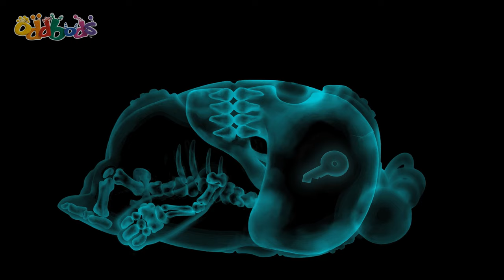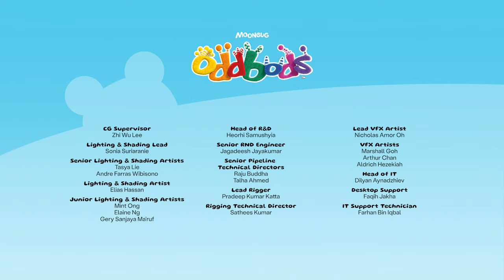Foodie | ODDBODS | Moonbug Kids - Art for Kids 🖌️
00:00 Foodie
00:52 Camera
01:51 Transmogrifier
02:43 Laundry
03:37 Robotime
04:35 Magic Act
05:35 Universal Remote
06:19 Traffic Jam
07:04 Automatic Doors
08:08 Technology
08:44 Airbod
09:36 Remote 2.0
10:29 Door Chime
11:30 Fan
12:12 Screensaver
13:03 Open Season
13:51 Elevator Chivalry
14:29 Remote 1.0
15:16 E-Book
15:51 Fix TV
16:24 Photocopy 3.0
17:02 Elevator 3
17:55 Fix Toilet
18:28 Texting
19:17 Delivery
20:27 Photocopy 1.0
21:04 Electricity
21:36 Alarm
22:31 Peer Pressure
23:18 Skydiving
23:54 Basketball
24:47 Look great for a Date
25:32 Spooky Ride
26:16 Rush
26:44 Sushi Remote
27:47 Little Monster
28:43 One Man Band
29:43 Vending Machine
30:40 Christmas Mistletoe
31:46 Classclown
32:37 Supermarket
33:37 Wimbledon
34:31 Treadmill
35:33 Junk Fishing
36:34 Dress To Impress
37:25 Christmas Sneak Peak
38:08 Weight
39:09 Ballooned
40:06 Dispenser
41:09 Cockroach
41:44 Born Wild
42:42 Shower
43:25 Food Court
44:17 Jousting
44:59 The Claw Game
45:55 Slippery Ice
46:45 Blackcat
47:32 Doze Off
48:19 Prison Pogo
49:09 Payphone
50:19 The Touch
51:23 Laundromat
52:22 Lick
53:00 Bus Brake
53:31 DDR
54:37 Valentine's Day Greeting - Slick
54:52 Dribble King
55:46 Hotel Hassle
56:56 Date
57:35 Padang Food Server
58:41 Dirty Biking
59:38 Bubble Wrapper
1:00:10 Jinglebods